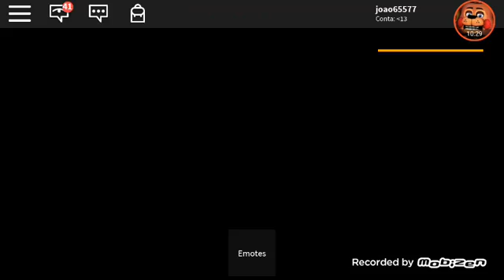Murder Mystery Roblox